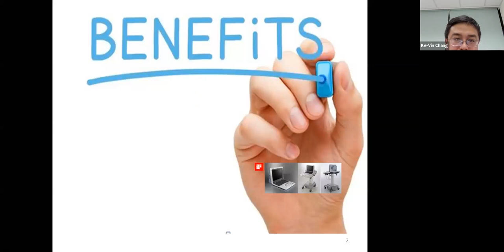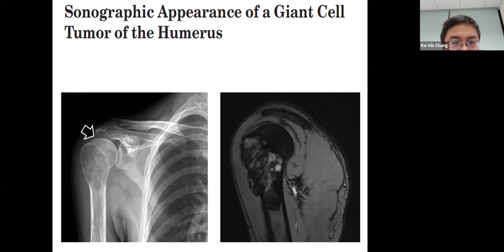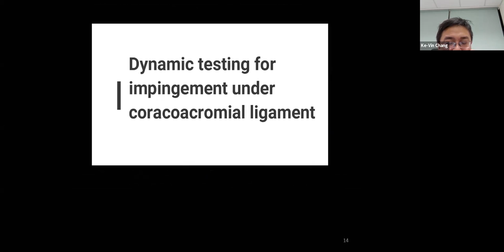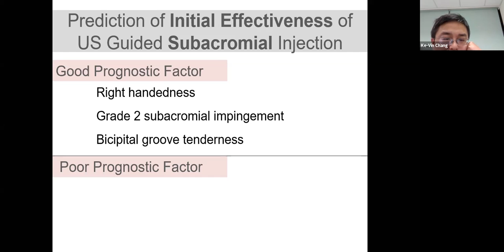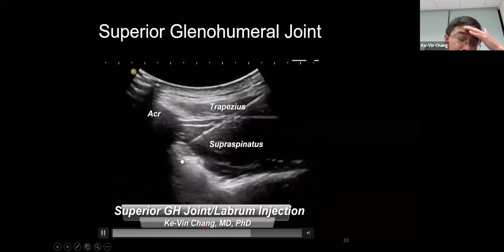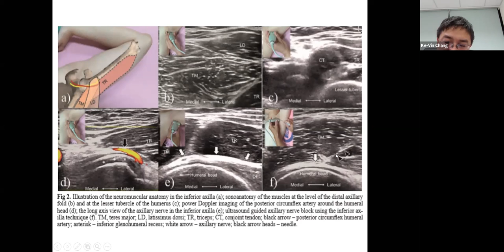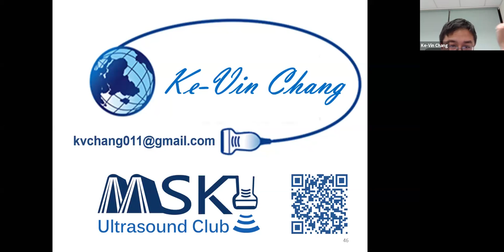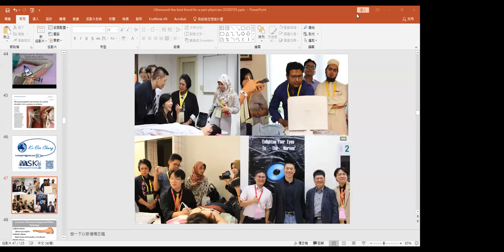Dr. Kevin Chang on MSK Disorders of the Upper Extremity USG Shoulder Injection